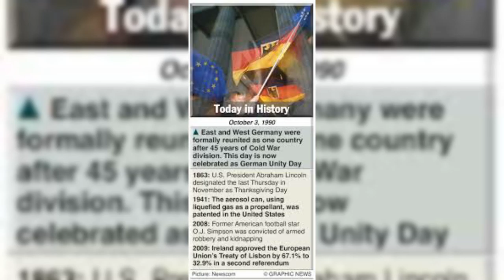# Today Special # October 3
Hello Observer's